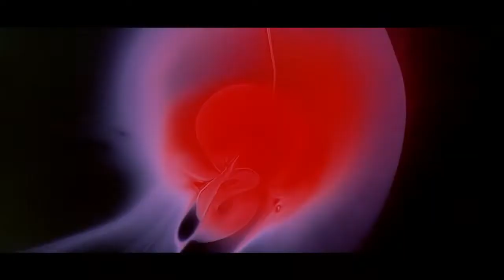"Red" A Stanley Kubrick Supercut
A supercut examining Stanley Kubrick's use of the color red.

Edited by Rishi Kaneria (@rishikaneria).
Music from Beethoven's Symphony No. 9.
Footage from:
Spartacus
2001
A Clockwork Orange
Barry Lyndon
The Shining